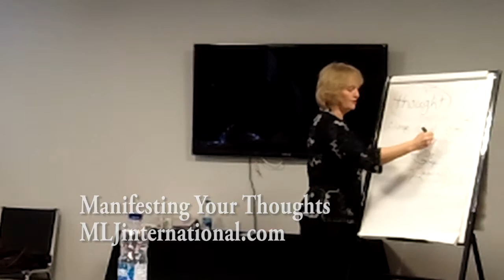Professional Business Coaching: Manifesting your thoughts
Business Coaching, Coaching (profession), Professional Coaching, Professional Business Coaching